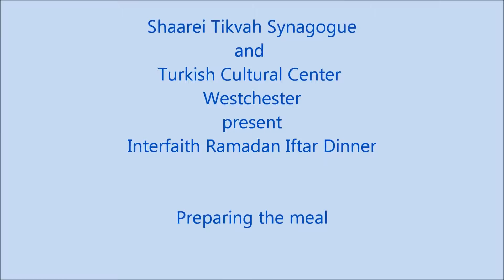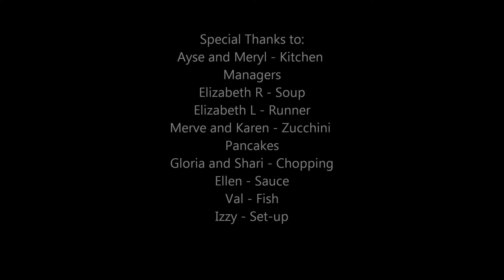Interfaith Ramadan Dinner Preparing Meal